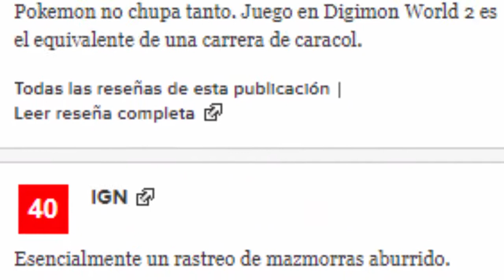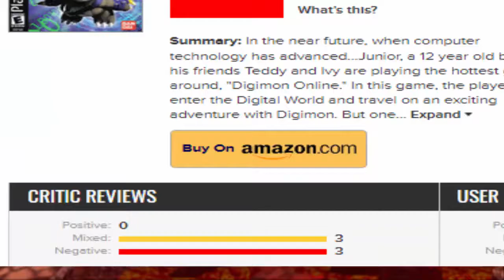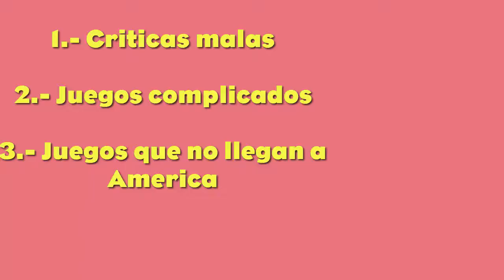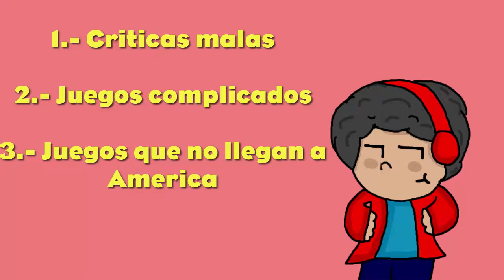¿Los Videojuegos de Digimon son MALOS? | RedApple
Hoy vamos a hablar un poco y sobre todo defender el hecho de que los juegos de Digimon no son malos, al contrario, son una buena forma de entretenimiento, y muy disfrutables. En este vídeo no se tirara miercolansa a Pokemon u otra franquicia parecida, ya que no viene al caso

¡Abreme porfis! :3